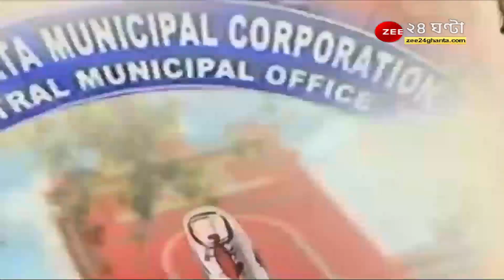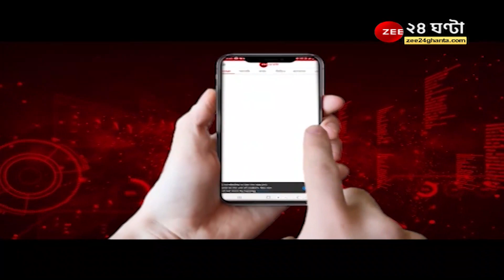Ward Report: ১০৯ ওয়ার্ডে অন্যতম ইস্যু পানীয় জল, মূল লড়াইয়ে তৃণমূল বনাম বাম, কী বলছেন আমজনতা?